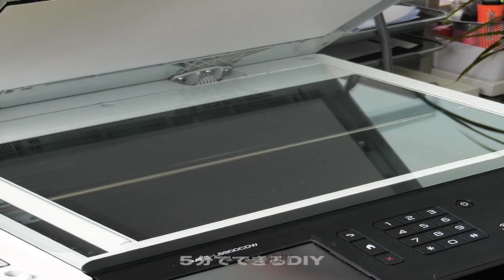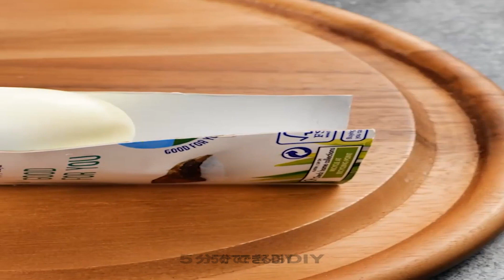信じられないような卵ハックと、誰でもできる簡単卵レシピ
私たちのビデオ "信じられないような卵のハックとみんなのためのシンプルな卵レシピ！"で卵の興奮の世界を開く準備をしなさい。🍳🥚 初心者の方でも、ベテランのプロの方でも、どなたでも楽しめる内容になっています。キッチンで時間と手間を節約する、天才的なエッグハックを発見してください。ゆで卵の完璧なむき方から、ポーチングの極意まで。それだけではありません！ふわふわのオムレツや食欲をそそるフリッタータなど、おいしい卵料理のレシピをご紹介します。この卵の祭典をお見逃しなく！いいね！」、「シェア」、「購読」して、たまごを使った料理の冒険をお楽しみください！🎉👨‍🍳👩‍🍳 EggHacks SimpleEggRecipes CookingMadeEasy TIMESTAMPS: 00:00 卵のクリエイティブな調理法 00:20 雲の卵 02:14 トマトのおいしいオムレツ 05:43 卵を使ったおいしいレシピ